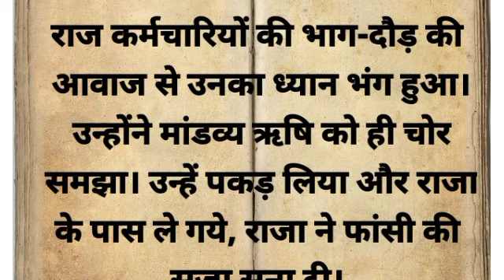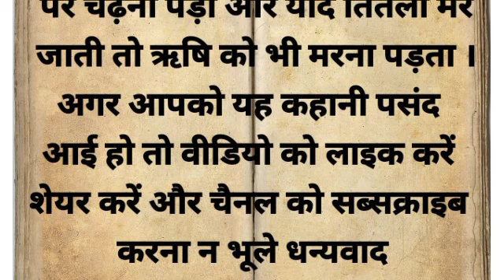ऐतिहासिक कथा# धार्मिक कथा आध्यात्मिक कथापौराणिक कथा#@a2zstoriesalkagupta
aadhyatmik kahani
dharmik kahani
# etihasik kahani
garun Puran
Vishnu Puran
# Shiv Puran
# yajurved#samved
 # rigved
Hindi kahani
aitihasik kahani

Note-
      (  इस कहानी के सभी पत्र और धार्मिक रामायण और महाभारत जैसे ग्रंथ से है जिनका किसी विशाल जीवन से कोई संबंध नहीं है इसे केवल शिक्षा और ज्ञान के लिए बनाया गया है धन्यवाद)

suvichar parivarik kahaniyan family story suvichar Hindi kahani Hindi Hindi kahani motivational kahani emotional kahani inspiration kahani moral kahani horror kahani love kahani best kahani kids story heart touching kahani kahaniyan set kahani funny kahani funny story Gyan ki kahani dharmik kahani aadhyatmik kahani etihasik kahani

lessonablestory motivational stories
@hania voice
@srhindi kahaniyan

love kahani
sad kahani
motivational kahani
moral kahani
good kahani
bad story
emotional kahani
inspiration story
@hania voice
@srhindi kahaniyan